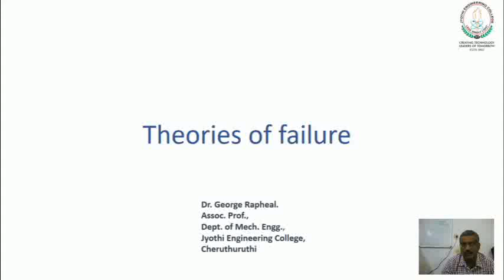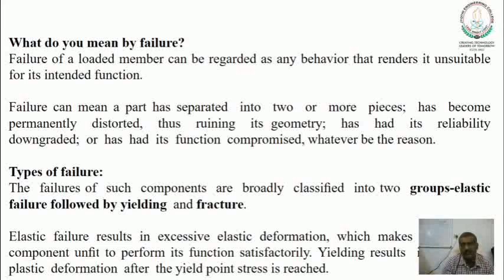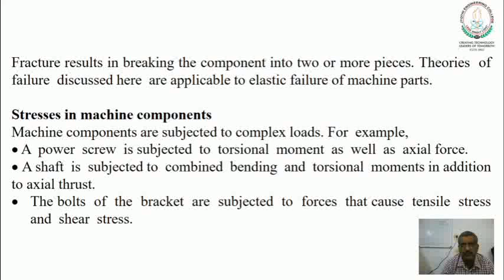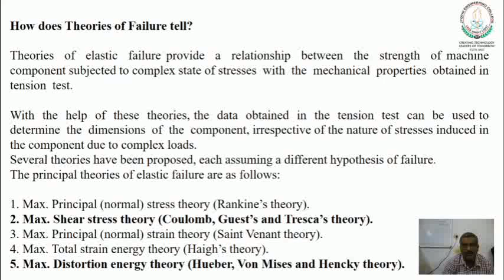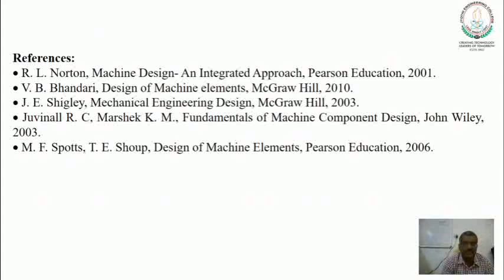Theories of failure-Design of machine elements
Max Principal stress theory (Rankine Theory)